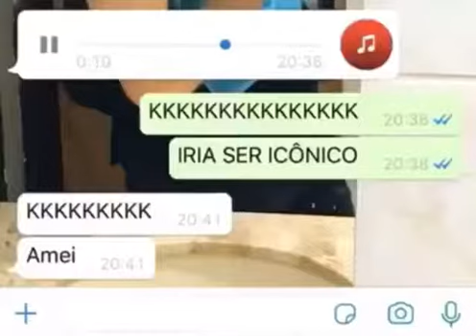Trombetas dos anjos unicórnios